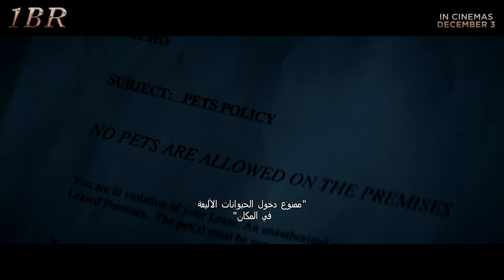1BR | Official Trailer | In Cinemas December 3 (KSA)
Sarah tries to start anew in LA, but her neighbours are not what they seem.

Director: David Marmor
Writer: David Marmor
Stars: Nicole Brydon Bloom, Giles Matthey, Taylor Nichols